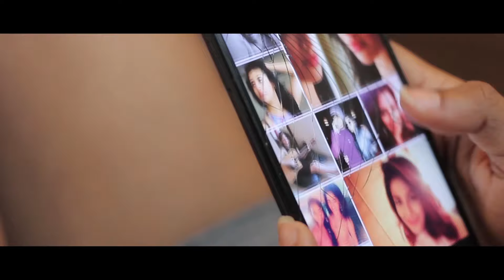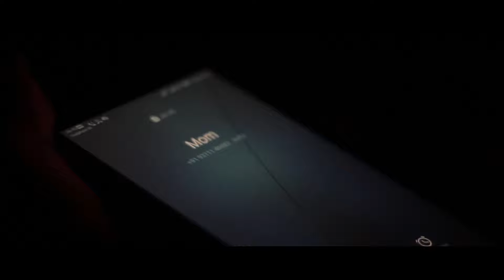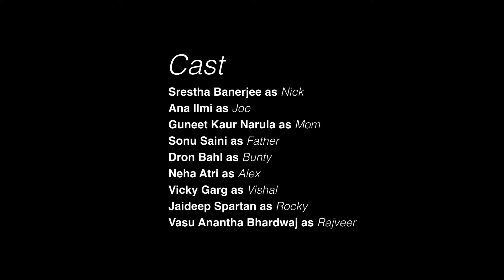Ishq Satrangi | Episode 4 | Season 1 | Web Series | GoBindas Movies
Nick wakes up to a shock as everybody knows about her truth now. Furthermore, her brother faces a tragedy and this enfuriates her. She doesn't care anymore and leaves home to meet... Alex..

Produced & Presented by : GoBindas

Film: Ishq Satrangi (Episode 4)
Cast: Srestha Banerjee as Nick
Ana Ilmi as Joe
Guneet Kaur Narula as Mom
Sonu Saini as Father
Dron Bahl as Bunty
Neha Atri as Alex
Vicky Garg as Vishal
Jaideep Spartan as Rocky
Vasu Anantha Bhardwaj as Rajveer

Written by Manawz Ashodia
Created by Manawz Ashodia, Vasu Anantha Bhardwaj & Aalim Rushdy

Director of Photography by Manoj Patra
Assistant Director : Shaad Khan
Associate Cinematographer : Ashish Bansal
Assistant Cinematographer : Dron Bahl
Music by Vaibhav Singh
Edited by Vasu Anantha Bhardwaj & Manoj Patra